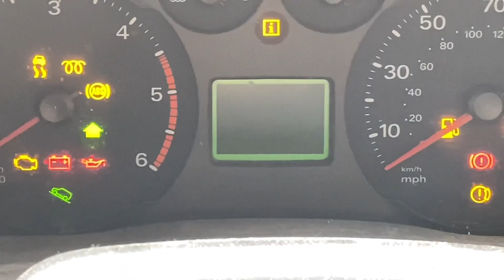Ford Transit “Luggage Compartment Open” Fault Repair (Ford Tourneo/T Series Won’t Lock)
Ford Transit Mk7 (possibly others) luggage comp open message displayed and central locking not working.

Ford Transit rear door wiring fault repair